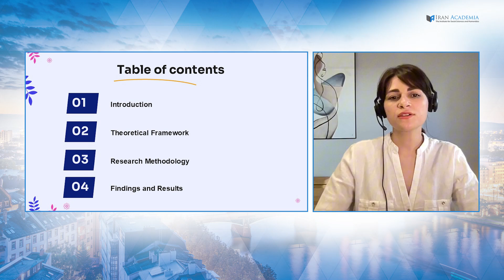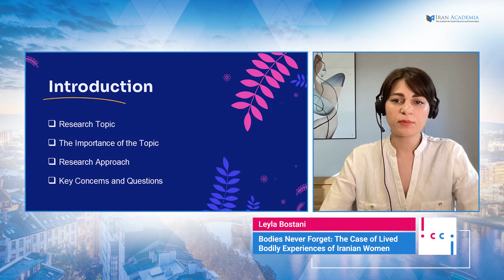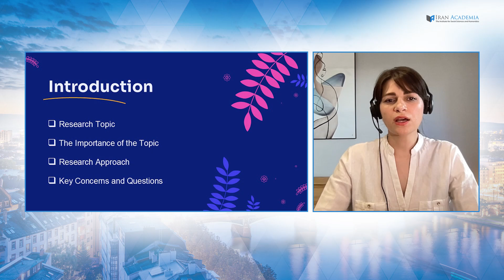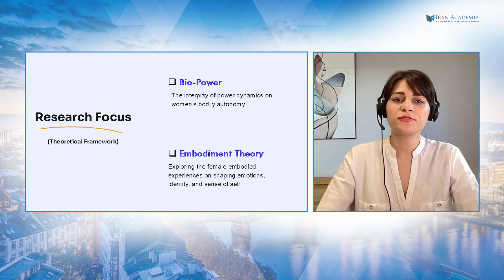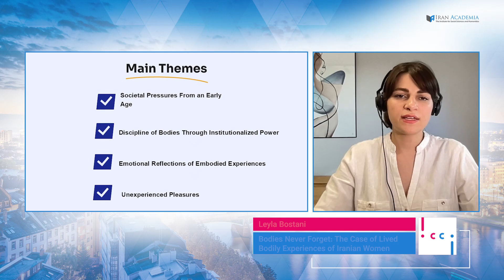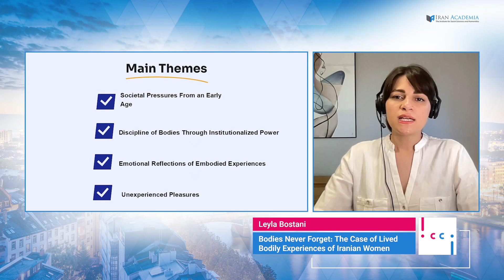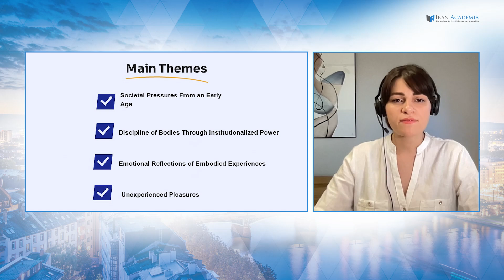ICCI 2024--Leyla Bostani: Bodies Never Forget: The Case of Lived Bodily Experiences of Iranian Women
Iranian Women's Resistance: Embodiment and Digital Activism
Leyla Bostani delivers a speech, "Bodies Never Forget: The Case of Lived Bodily Experiences of Iranian Women", at the 2024 International Conference on Contemporary Iranian Studies.